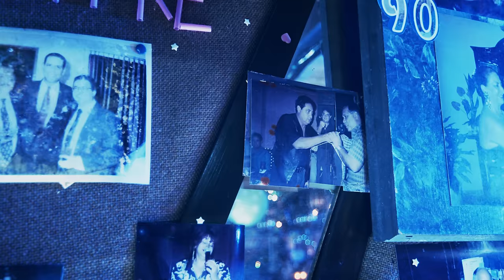Nathalie Hazim - ¿Qué Haces? (Official Video)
Las decisiones que tomas ahora, son las que definen tu historia. Sentir la libertad de ser y hacer, sin prejuicios y reproches, es lo que hará sentirte vivo.

Escucha “Qué haces?” en tu plataforma favorita:
Amazon Music:
YouTube Music:

PRODUCCIÓN GENERAL: Malagana® Records & Filmworks
Producción Asociada: Magua Cinema
PRODUCCIÓN EJECUTIVA: Nathalie Hazim
PRODUCTORES: Oscar Garcia / Marian Roque
ASIST. PRODUCCIÓN: Jobauly Rojas
DIRECTOR: José Germán Ariza
ASIST. DIRECCIÓN: Tatiana (Tachy) Sena
DIRECTOR DE FOTOGRAFIA: Andrés Miolán
1st AC: Jan Evertsz Castro
2nd AC: Salvador Aguana
DIRECTOR DE ARTE: Mary Cruz Paniagua
ASISTENTE DE ARTE: Crisaury Encarnación
GRIP: Jairo Mejía Rosa
GAFFER: Luis Manuel Ferreras
ESTILISMO: Melissa Gonnell
EDICIÓN: José Germán Ariza
COLORIZACIÓN: José Durán - Chuba-K

Talentos principales :
Jason Cao | Ada Bernal Sarah Camille
Figurantes especiales:
Cristian Hazim - Bailarin
Sammy manzueta - Bailarín
Jhongeiver Lira - Bailarín
Keng Wu - Bailarin
Maximo Santana
Edwin Sánchez
Laura Pérez
Felix Pinales
Rosa correa
Francis Fernandez
Daniella Villanueva
Diana lugo fawsett

LETRAS:

¿Qué haces?
Qué haces ahora
Gastándote la vida
Viviendo sin sentido
Sin rumbo ni porque

Qué haces dormida
Ahora que te llamo
Buscándole la punta
A un lápiz ya gastado

La vida no es lo que tú crees que estás viviendo
No quieras saltar
en pleno vuelo
Es el abismo que te espera cuando muerdes
Sus labios de sal
aquel diciembre

Perfecto como fue
Porque así te encontré
Porque la vida es

Salir desnudos en verano o en invierno
Decirle al mundo lo que soy y lo que quiero
Andar descalzos en la arena del desierto
y dibujarte el sol en el medio del pecho

Qué haces ahora
Dime que te atormenta
Las dudas son candados
en medio de tu puerta

No quieras saltar en pleno vuelo
Aquel diciembre

y dibujarte el sol en el medio del pecho Oh

Qué haces ahora?
Qué haces ahora?
Qué haces ahora?